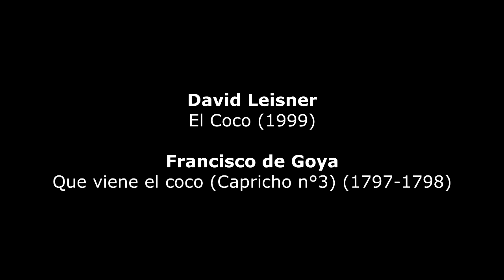David Leisner : El Coco (1999)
David Leisner (*1953) : El Coco (The Boogy Man) (1999) - Jan Boland, flute - John Dowdall, guitar
Visual Art inspires New Music / Red Ceddar Chamber Music
Artistic Celebration - for the 21st Century
Francisco de Goya (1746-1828) : Que viene el coco (Capricho n°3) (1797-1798)